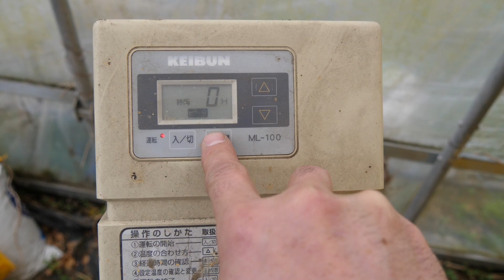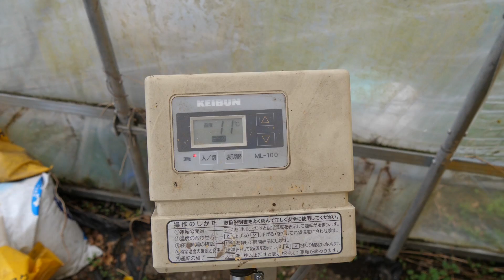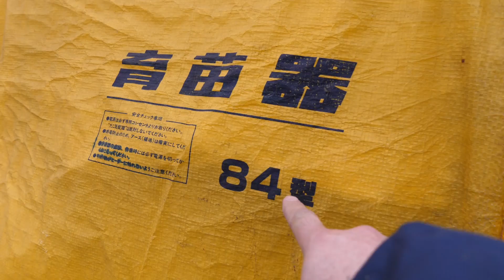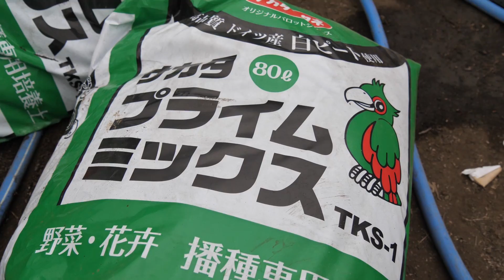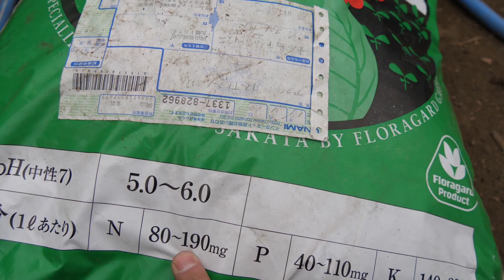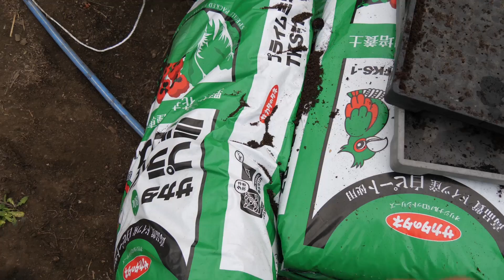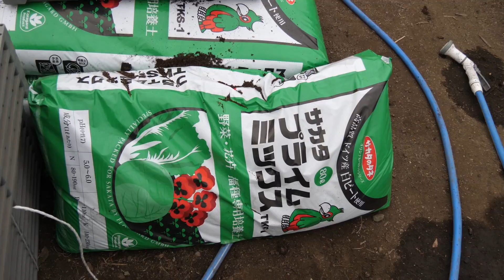2/1 育苗器の紹介と播種資材紹介＃588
※主な農業機械
ﾄﾗｸﾀｰ
ﾆｭｰﾎﾗﾝﾄﾞT2.45（ｸﾎﾞﾀ SL45)ﾋｯﾁW3P　日農耕標準Sﾋｯﾁ
ｸﾎﾞﾀGL241　Bﾋｯﾁ
作業機
ｽｶﾞﾉ ﾌﾟﾗｿｲﾗ J453BE
ﾆﾌﾟﾛﾛｰﾀﾘｰSX1810-0S
ｸﾎﾞﾀﾛｰﾀﾘｰLR150-Bﾋｯﾁ

☆ソニー SONY ミラーレス一眼 α7 III ズームレンズキット FE 28-70mm F3.5-5.6 OSS ILCE-7M3K
☆ソニー SONY ズームレンズ FE 24-105mm F4 G OSS Eマウント35mmフルサイズ対応 SEL24105G